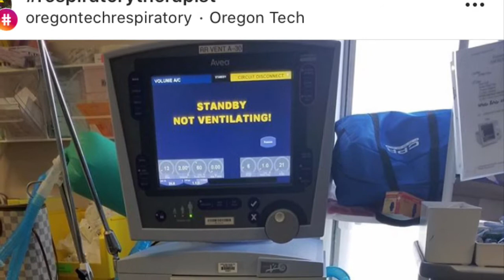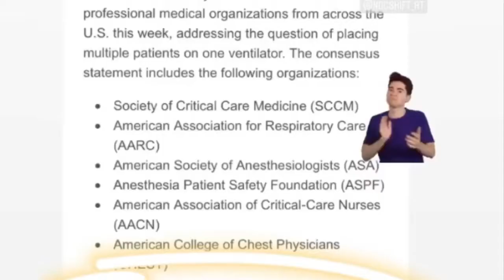RESPIRATORY THERAPIST: STAY HOME, STAY SAFE!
HEY PEEPS! WITH THE NEWS OF THE COVID-19  HITTING US HARDER THAN EVER I REALLY WANTED TO TOUCH ON THE FACT THAT WE AS HCP ARE TIRED! WE ARE OVERWHELMED AND MOST IMPORTANTLY WE ARE UNSURE. PLEASE DO US A FAVOR AND STAY HOME! HELP US HELP YOU, BY FLATTENING THE CURVE.

SHOP MY LASH LINE: FOXYROXIELASHES.COM